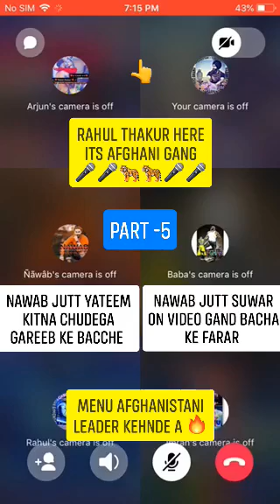NAWAB JUTT CHUDAI PART - 5